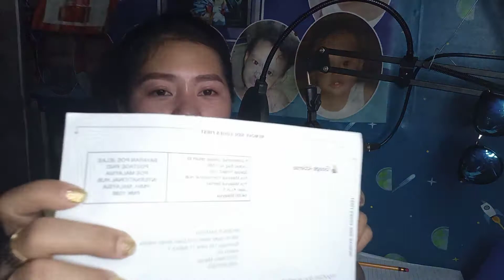YT LIGET | DUGO AT PAWIS | BY:JANESAMSON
YT JS THANKS GOD!